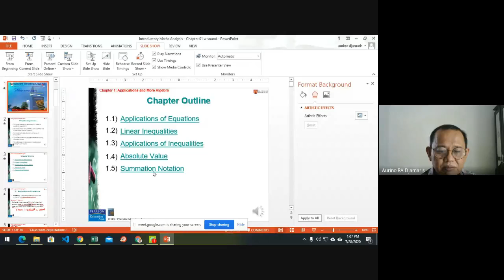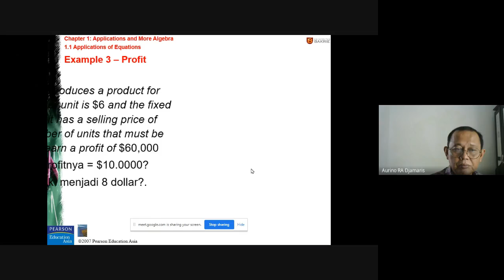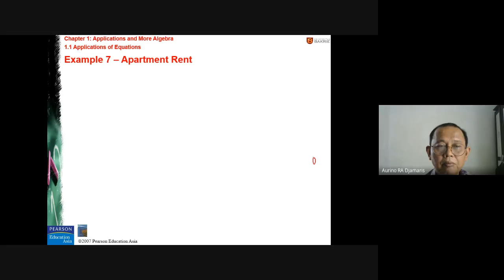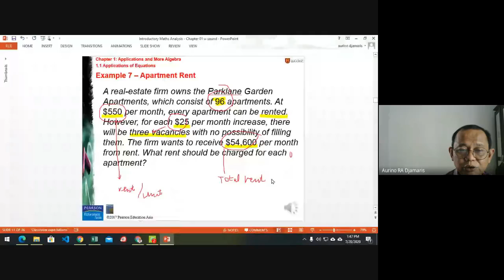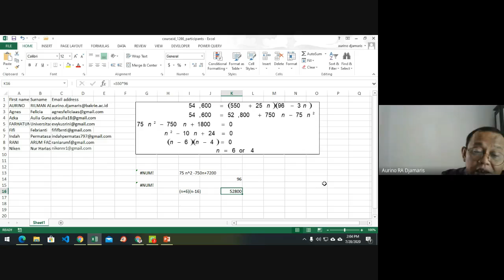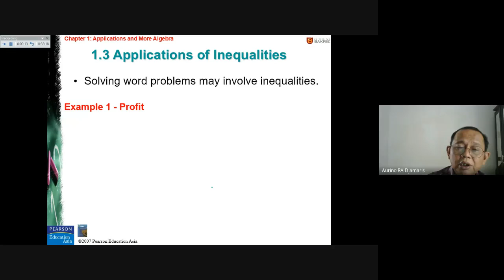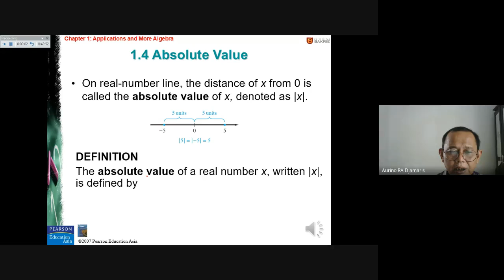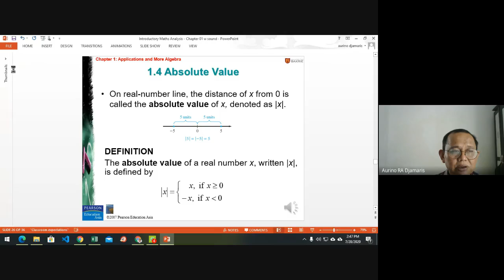Lecture Online of Bus. Math. Chp.01 Application Algebra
Lecture Online of Bus. Math. Chp.01 Application Algebra Universitas Bakrie - Dept. of Management - Undergraduate 2020 Jul 28